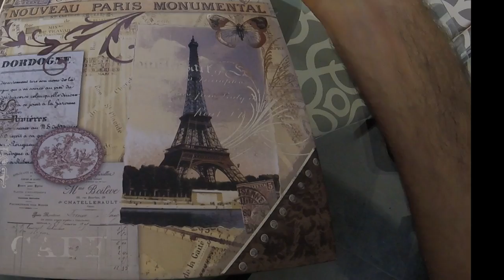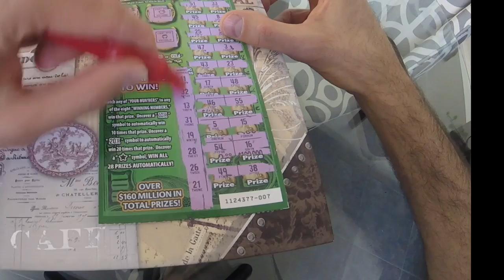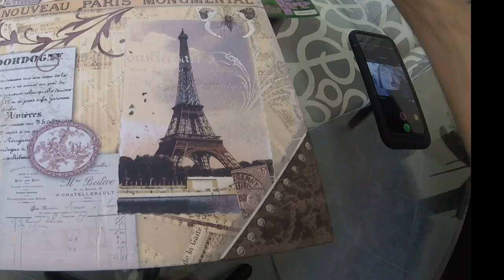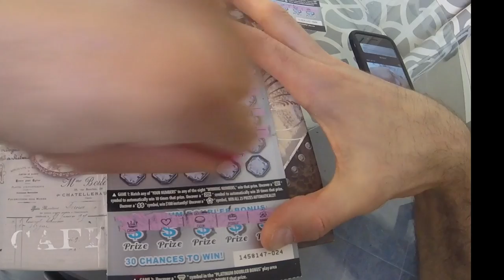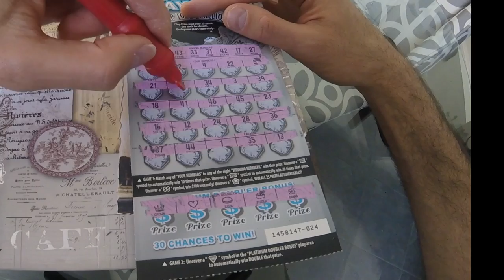$5,000,000 PLATINUM PAYOUT!!! --- $60 of scratchoffs for my subscriber!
These tickets were purchased by Vanessa. Let's hope for a big win!